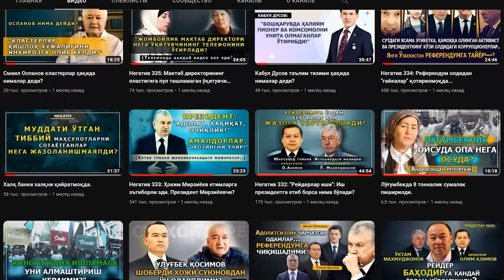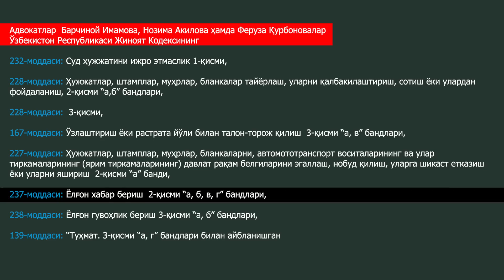Негатив 342: Зоминлик рейдерлар яна ютқазишди! Адвокатлар озод этилди!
Лавхани кайта юкладик. Ютубдан келган эътирозлар хисобга олинди.